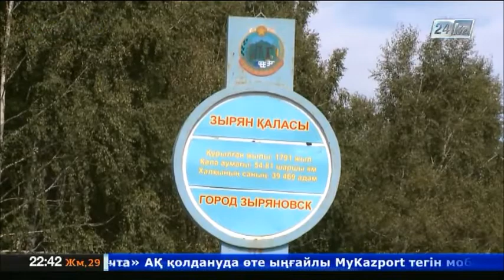В Зыряновске трое суток нет воды